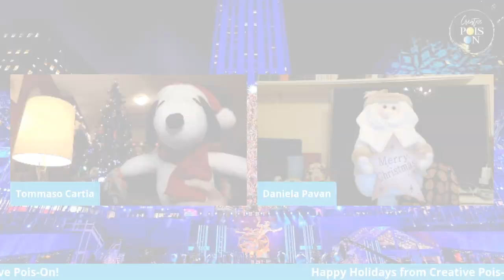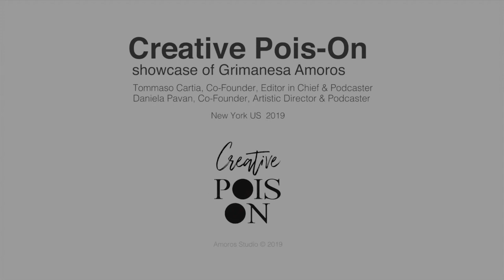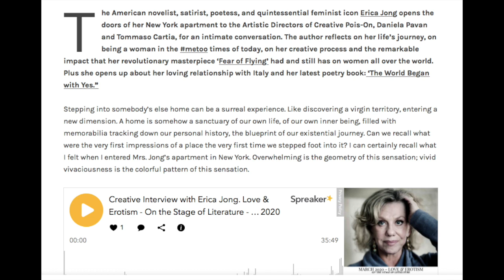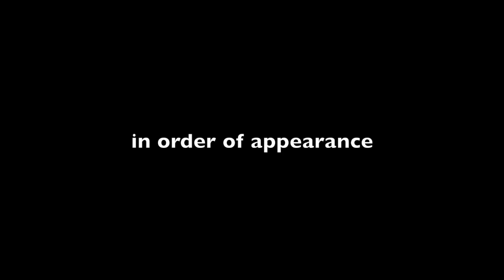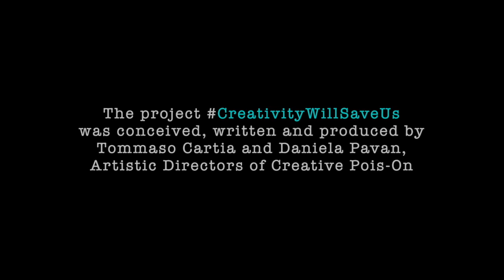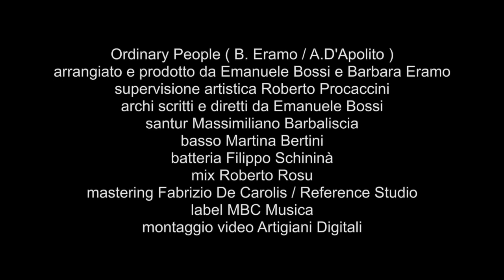Happy Holidays & Creative Pois-On BestOf2020. With Special Guest Alessandra Salerno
Our Artistic & Business Director Daniela Pavan and our Editor in Chief Tommaso Cartia, wish happy holidays and recall some of the best creative moments of our 2020 with a special thank you to all of our collaborators, contributors, and protagonists of our web series, podcast-show and editorial project. Plus a magical holidays gift from Singer-Songwriter Alessandra Salerno and her whimsical autoharp. Ready, Set, Imagine!

Special thank you to all of the artists' protagonists of CreativityWillSaveUs. In order of appearance

1) Alessandra Salerno - International Singer/Songwriter
2) Kayla Davion - Actress & Singer
3) Herman Cornejo - Principal Dancer ABT Theatre
4) Pooya Mohseni - Actress/Writer/Transgender Activist
5) Grimanesa Amorós - Interdisciplinary Artist
6) Elena Berriolo - Artist
7) J. Stephen Brantley - Actor/Playwright with
8) Actor Nicholas Mongiardo-Cooper
9) Annalaura Di Luggo - Multimedia Artist
10) Julie McKay - Actress/Audiobook Narrator
11) Marco Calvani - Writer/Director/Dramaturg
12) David James Parr - Writer/Playwright
13) James Wells - Actor
14) eMPathia Jazz Duo - Mafalda Minnozzi & Paul Ricci
15) Lorenzo Quinn - Artist/Sculptor
16) Jacopo Rampini - Actor
17) Giovanni Arcadu - Music Supervisor/Producer
18) Shelly Ramoni - Playwright/Actress
19) Cristiana Pegoraro - International Pianist
20) Leda Battisti - Singer/Songwriter/Guitarist
21) Rachele Buriassi - Principal Dancer of Le Grands Ballets Canadiens de Montreal with
22) Principal Dancer Roddy Doyle and
23) Drummer Andrea Belfiore
24) Stefano Imbert - Illustrator
25) Brooke Martino - Actress/Choreographer
26) Alessandro Martire - Pianist/Composer
27) Marco Gallotta - Artist
28) Anthony Michael Martinez - Actor/Teaching Artist
29) Peppe Voltarelli - Singer/Songwriter/Actor
30) Angie Valentino - Make-up Artist
31) Chantal Balestri - Concert Pianist
32) Sabrina Wirth - Storyteller/Artist/Art Curator
33) Hadiza Dockeray - Singer/Songwriter
34) Kathy Vincent - Artist/Teacher
35) Todd Flaherty - Actor/Writer/Director
36) Tamara Torres - Actress/Singer
37) Jeremiah Kipp - Director
38) Philip Hoffman - Actor
39) Adam Auslander - Actor
40) Ben McHugh - Actor/Editor
41) Nicole Greevy - Actress
42) Joy Shatz - Actress
43) Reka Nyari - Photographer
44) Cassandra Raffaele - Singer/Songwriter/Music Creator
45) Peter M. Friess - Conceptual Visual Artist
46) Andrew Cotto - Author/Journalist
47) Giusy Caruso - Concert Pianist/Artist Researcher
48) Barbara Eramo - Singer/Songwriter/Musician featuring...
49)Performing Artist Dap.
50) Gene Hult - Author/Editor/Publisher
51) Rebecca Cordes - Pianist, Composer/Teacher/Band Leader

And thank you to:
Author Erica Jong
Multimedia Artist Refik Anadol
Our contributors - Writer-Editor-Contributor David James Parr
UNESCO Artist for Peace Guila-Clara Kessous; Writer & Artist Sabrina Wirth (the guiding voice of CreativityWillSaveUs - podcast version).
Graphic Designer Giada Joys
Roberta Ariu-Zanor Account Manager - Social Media Manager
Luca Marozzi Sales Consultant
HeardCity NY and Gloria Pitargosky
Spreaker - iHeartMedia
Ruler Art Gallery NYC
Costanza Biasibetti - Storyteller
Stanley Isaacs - Writer, Filmmaker, Producer for Creative Voyagers The Docuseries
Annalaura di Luggo - Multimedia Artist and Creative Consultant - for Creative Voyagers The Docuseries
Our Podcast Hosts:
Mara De Los Santos -  Digital Strategist & Model
Pooya Mohseni - Actress & Transgender Activist
Jerry Campbell - Actor & Math Teacher

Spotify, iHeartRadio, Apple Podcast, Google Podcast, Spreaker, Dezeer, Overcast, Castbox, Radio Public, Breaker, Anchor FM, Podcast addict

Watch here the presentation of the project by Daniela Pavan and Tommaso Cartia - Artistic Director and Editor in Chief of Creative Pois-On:

This episode was edited by David James Parr.

Soundtrack - 'Faith Within Your Hands' written and performed by Alessandra Salerno

Artwork by Giada Joys